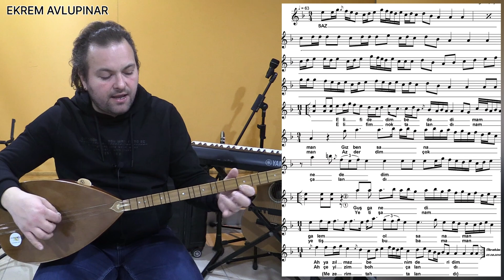Elif Dedim Be Dedim Türküsü 1.Bölüm Solfej ve İcrası Uzun Sap Bağlama İleri Seviye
Merhabalar değerli dostlar. Elimden geldiğince göstermeye çalıştım . Destekleriniz için şimdiden teşekkürler. Ayrıca video hakkında fikirleriniz olursa mutlaka yorumlara yazın. Sağlıklı günler dilerim.

                    avlupinarsanatatolyesi
                    duartatolye